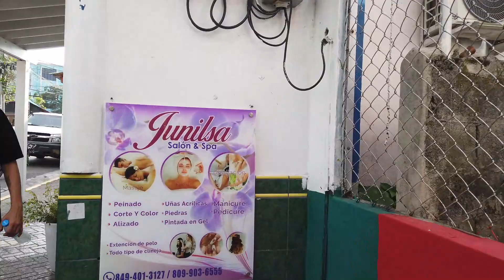REAL TOUR OF SOSUA | COMPILATION 13